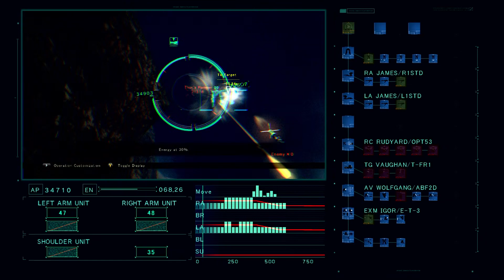Armored Core Verdict Day 2013~16(360 WW) builds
Legacy capture of builds I had saved in ACVD. Played it pretty actively for 2 years.

Main AC by the end (Conquest play): ZAA-RL-dualist
Long range sniper support, Recon, Hacking
High power laser blades as backup/oneshot backstab potential
Fisherman legs, TOKONATSU boosters, Hacking spec head

Ended up diverging towards a strange build but it's pretty effective used on hacking point maps. IIRC the head has both high hacking and melee performance which is a good synergy for this AC. The melee weapons perform fine in close range despite the narrow FCS so thats a bit of synergy/balance as well.
I played mostly Conquest with a set team in ACVD so had a more focused role and less divergence to other kinds of builds. Used more variety when playing as mercenary.
I didn't play much on the final balance patch though as the release of it was massively delayed on worldwide server. By then a lot of people had moved to PS3 japan server (main way to play) or dropped the game.
For the first year or two I played on one of the top ranking teams on EU 360 side (I think it was top 3 teams by activity/points rankings in both NA/EU around launch).

I worked on a couple UNACs.. this one performs alright for 1v1 testing but was always abysmal in actual team games. This archetype is just bad probably.

Sloppy run at hardcore mode here (was revisiting the game so quite rusty)

00:00 AC Data
11:25 'dualist' test run
14:10 AC Data 2
23:30 UNAC Data & test
29:30 Player Data & Leaderboards